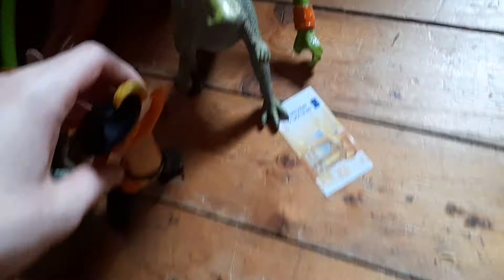Köflacher Parade folge 94 : Riesenmasaker mit dem Thor-Klon